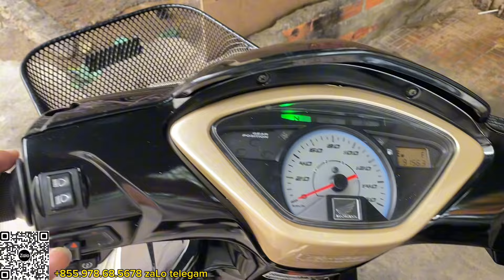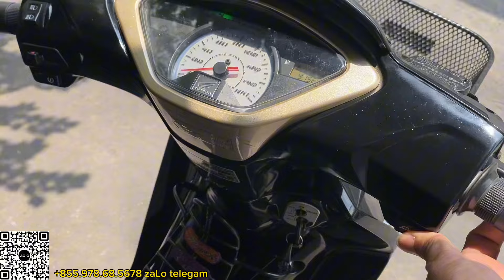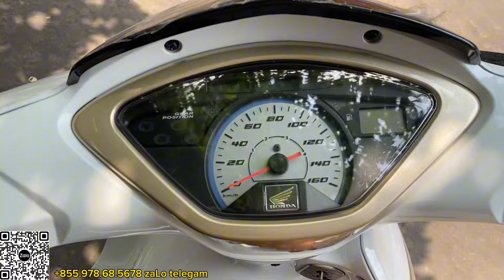Huyền thoại Honda Wave125i 2011 anh em hay gọi future thái(đã bán)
xe hiện cambodia hổ trợ ship toàn quốc giấy tờ anh em tự lo
anh em kết nối xe kho xe cam lh em
(thiện chí gọi video xem xe tránh lùa rà )